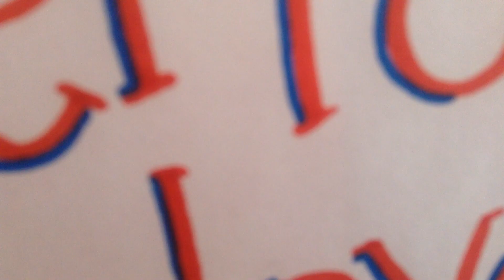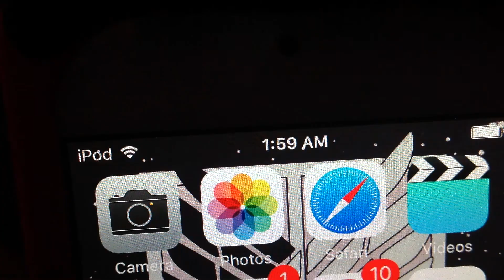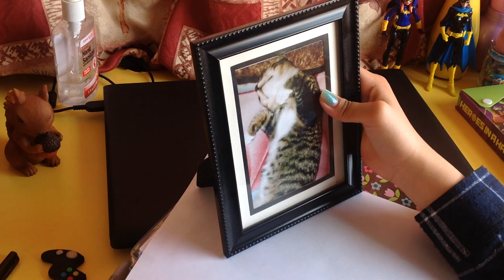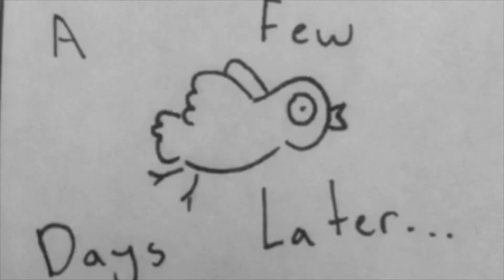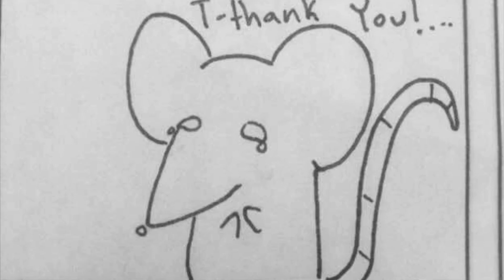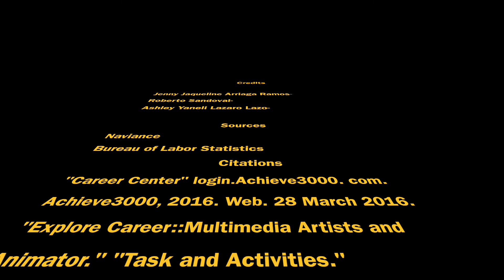Pen and Pencil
How does a career in animation affect our community?